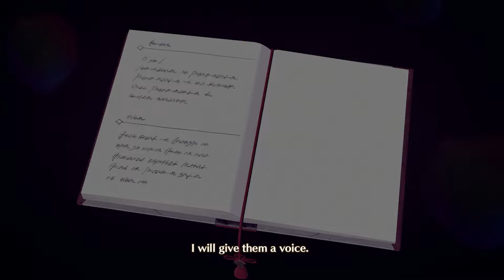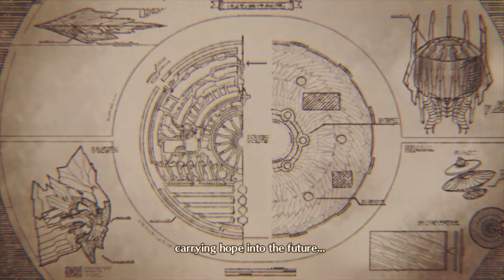Xenoblade Chronicles 3 Let's Play Episode 107: The Way of the World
The REAL Queen of Agnus tells us how this corrupted world came to be.

We also stream occasionally on Twitch, so if you want to catch some, you'll find them

We know we're probably not going to get big, but we just love sharing our gaming experiences with the world. And we especially love Xenoblade Chronicles. So, if you like these things, and want to watch a fun-loving but amateurish gaming couple stumble through let's plays and videos, this is your channel. We aren't wacky, we aren't amazing, we're probably not even funny. But we have a lot of fun making gaming videos. We won't blame you if that's not your thing. But if it is, you are an absolute star! It would REALLY be appreciated!